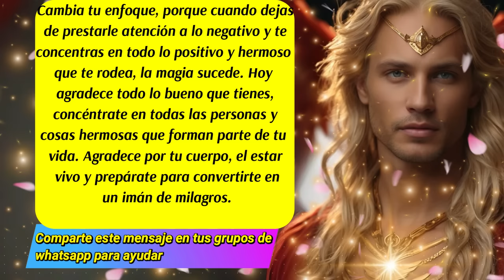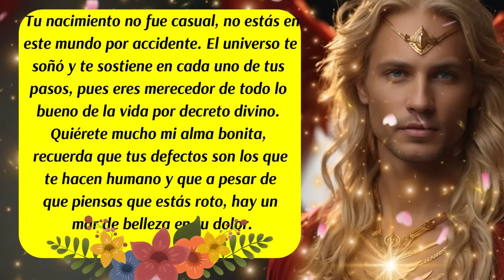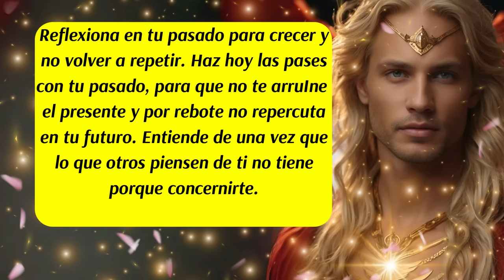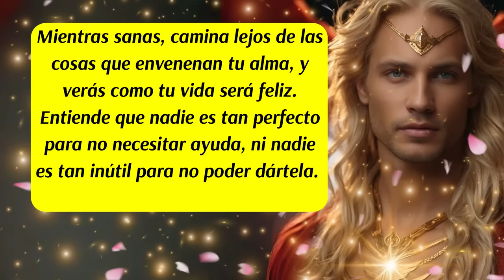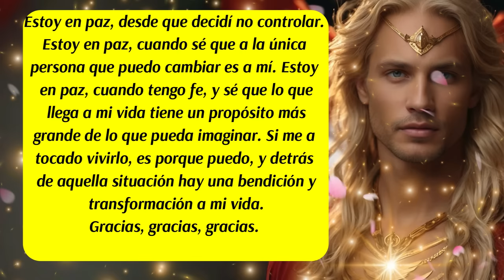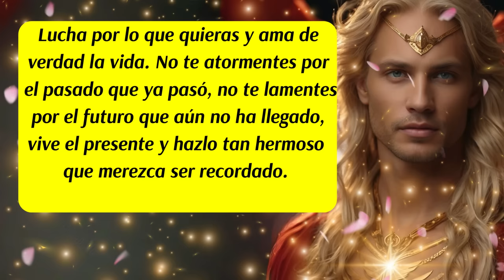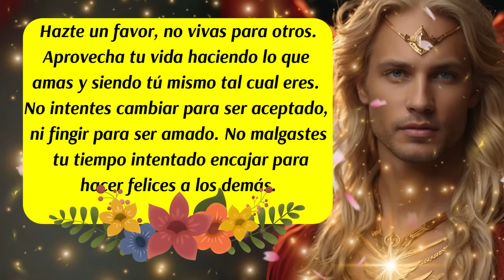💌Necesitas escuchar este Mensaje por tu paz mental y emocional🎯No estás solo, Metatrón te asiste🌈😇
00:00 Inicio y presentación del Mensaje Divino de los Ángeles y del Arcángel Metatrón
00:11 Mensaje del Arcángel Metatrón
00:57 Mensaje de los Ángeles
01:50 Consejo del día
02:47 Mensaje del Arcángel Metatrón
03:01 Mensaje de las Energías Angelicales
03:55 Decreto del día
05:45 Código Sagrado
06:28 Mensaje de los Ángeles Guías
07:04 Mensaje del Arcángel Metatrón
07:50 Despedida
ISRC: USUAN1100748
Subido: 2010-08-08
✅Link de la página